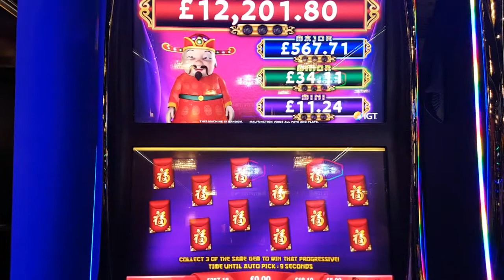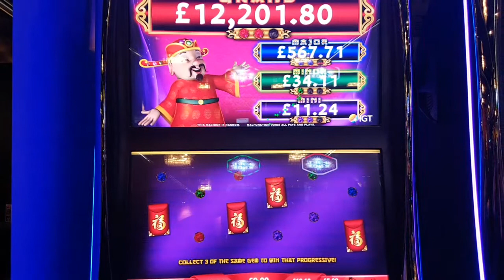Gong xi fa cai £5 a spin slot bonus